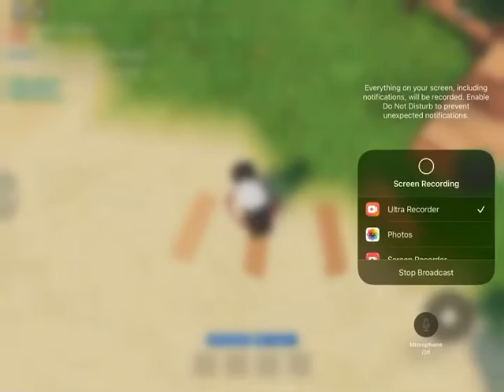Beating prop hunt obby in 1 min